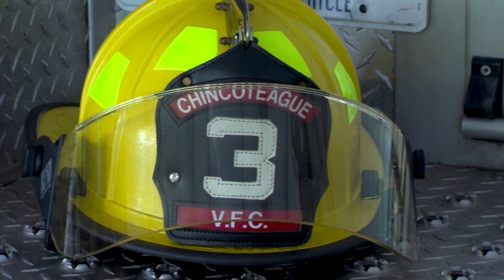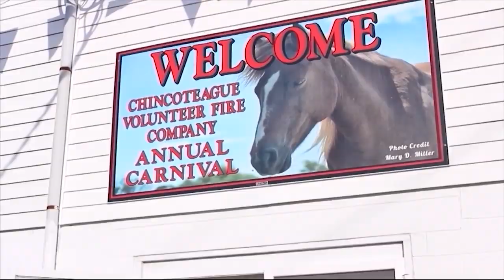Paid Content by Chincoteague Volunteer Fire Company - Serving the Community for Almost a Century